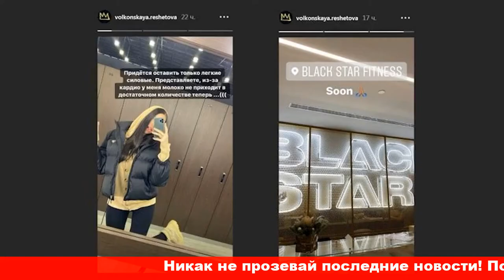Анастасия Решетова пожаловалась что у нее пропало молоко изза занятий спортом